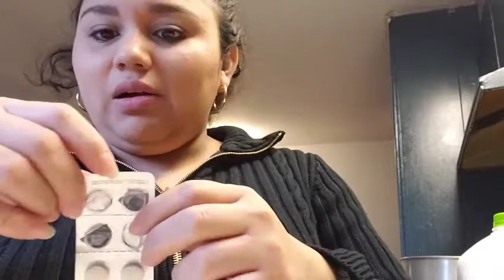hago el queso fresco con leche de 1 %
Aquí les muestro como se hace el rico queso salvadoreño con leche de 1% abunda mucho.